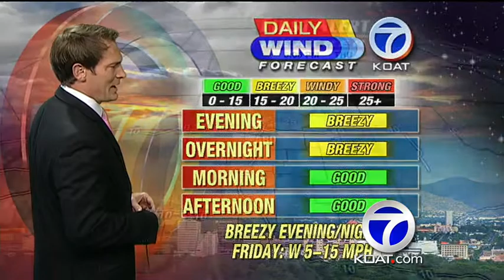Eric's Forecast 6-6-13